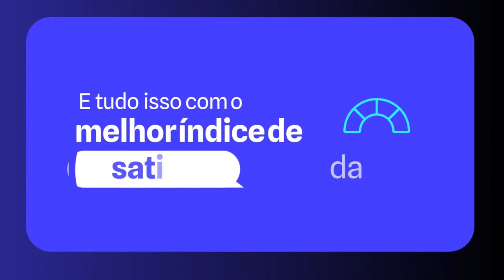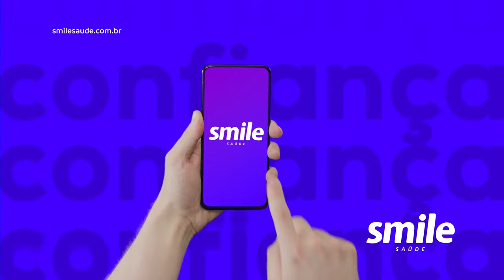CSE x ASA - CAMPEONATO ALAGOANO 2024 - SEMIFINAL